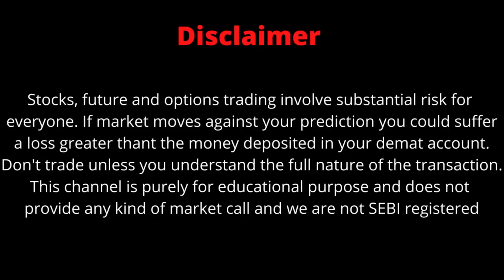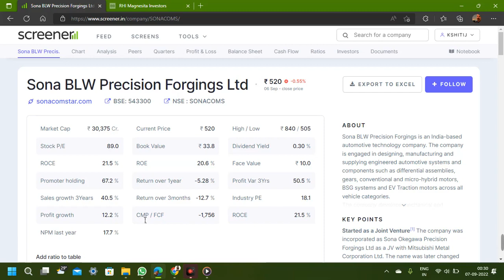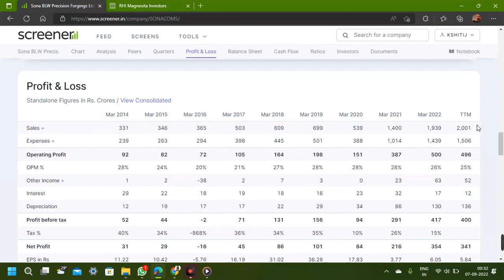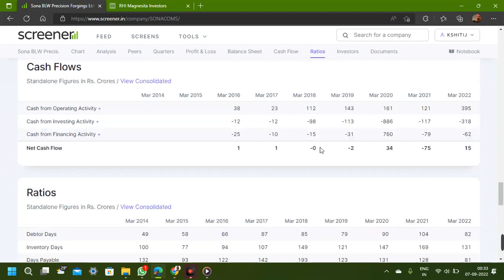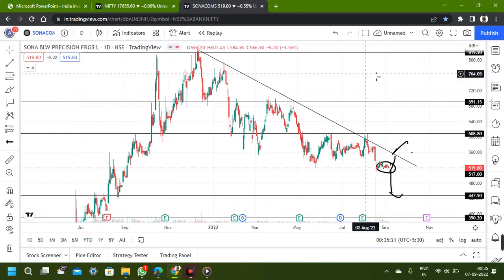SONA BLW PRESICION LATEST NEWS UPDATE | SONA COMS TARGETS | FUNDAMENTAL & TECHNICAL ANALYSIS